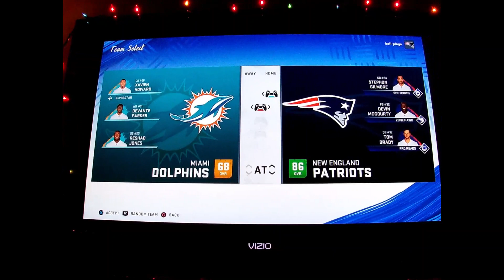Madden Football - Father & son battle it out to the end & it comes down to the final play!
PlayStation PS4 Newb's - We tried not putting gaming videos on our channel, but the weather here has been cold and rainy...and this battle was too funny not to upload!